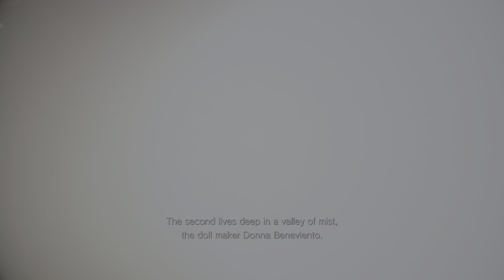Resident Evil Village, pt 6